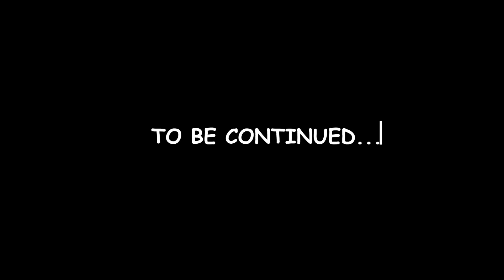Among Us Zombie NEW BOSS Ep 13 Animation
Among Us Zombie GIANT BOSS Animation Episode 13